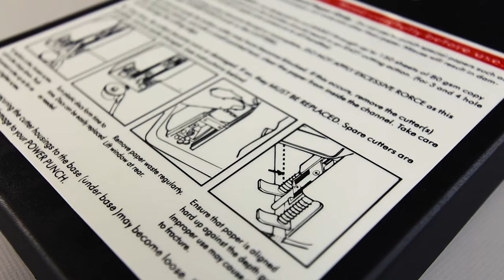Razorback Heavyweight 2-Hole Power Punch, Demo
Learn more about Eastpoint and their products at eastpointglobal.com